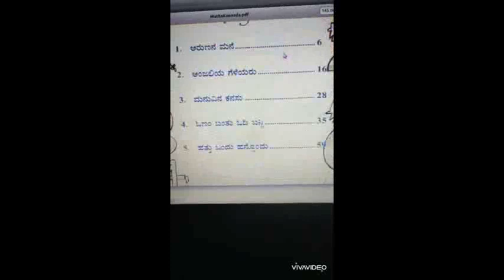STD 1 MATHS (Part 1 by Risana Tr of GHSS UPPALA)